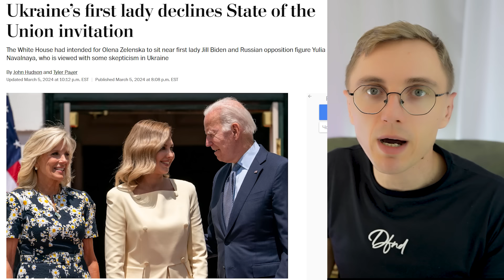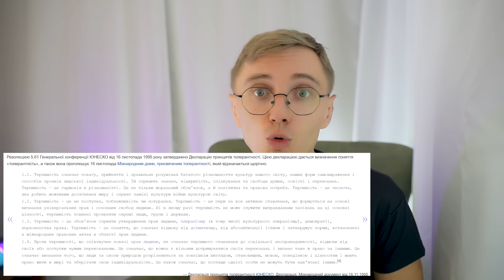ТОЛЕРАНТНІСТЬ чи ТОЛЕРУВАННЯ: Маша Єфросиніна дає урок Христині Соловій | Жизова Англійська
Оскільки ключовий срач знову був створений Машою Єфросиніною довкола мовного питання і толерантності, пропоную з'ясувати, що ж таке толерантність, а що таке толерування, як і коли вони вживаються в англомовних текстах. Оскільки це локальний мінівипуск Жизової англійської, то додав для вас корисні вирази і синоніми! Долучайтесь до дискусії в коментарях!:)